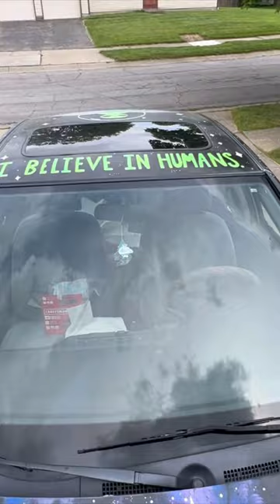Repainting a Sticker Bombed Car 🌈✨